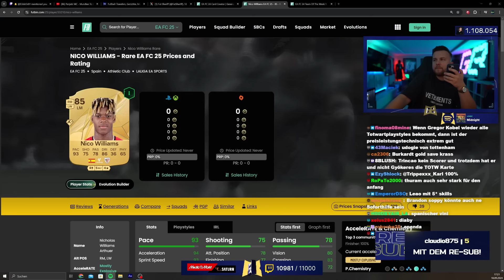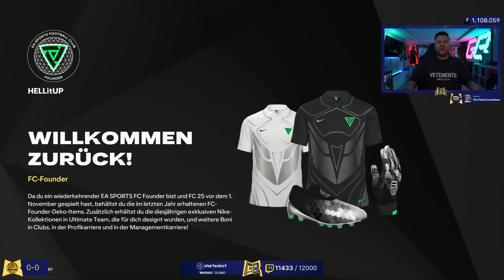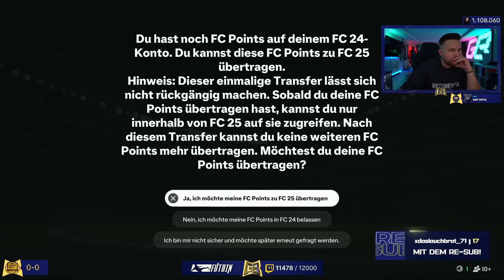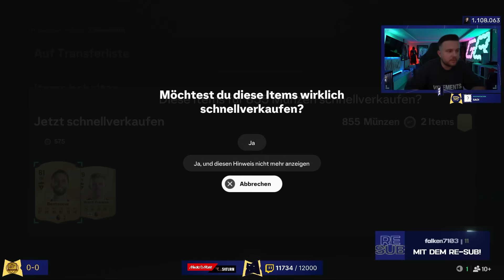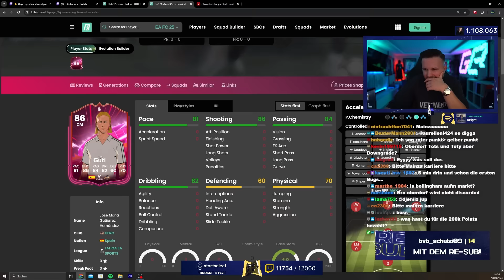Mein ERSTES Pack Opening in EA FC 25 😱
Impressum:
Simon Schildgen
C/O Fairplay-Management GmbH
Schauenburgerstraße 116
24118 Kiel